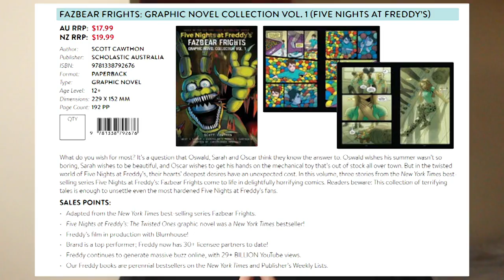*NEW* GRAPHIC NOVEL COVER AND PREVIEWS (Fazbear Frights) - FNAF News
Recently, we got a bunch of news concerning the Fazbear Frights Graphic Novels, including a whole new cover!

(っ◔◡◔)っ ♥ is there room for one more? ♥